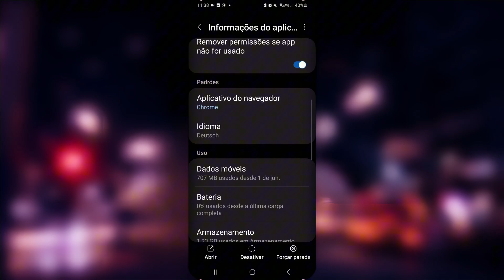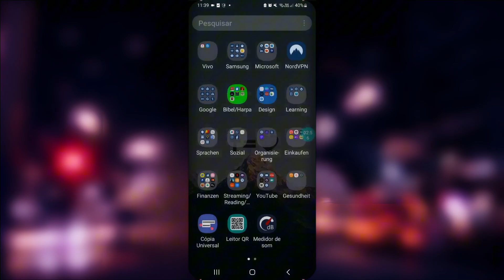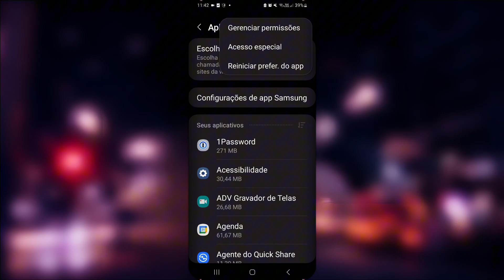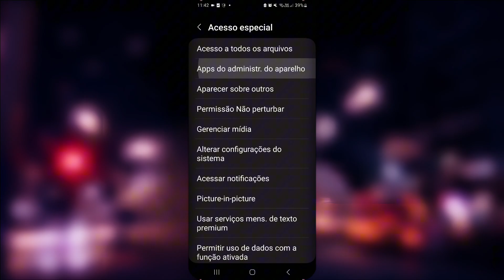COMO REMOVER VÍRUS E ANÚNCIOS DO CELULAR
Veja no vídeo de hoje como remover vírus do seu celular, icluindo notificações de propagandas que abrem sozinhas no navegador do celular, bem como pop-us de vírus com propagandas enganosas contendo arquivos maliciosos para o seu celular

VERSÍCULO PARA MEDITAÇÃO:
Disse-lhe Jesus: Eu sou o caminho, e a verdade e a vida; ninguém vem ao Pai, senão por mim. João 14:6

🔎 Termos Relacionados:
- como remover anuncios do celular
- como remover propagandas do celular
- remover anuncios android
- remover propagandas android
- remover propagandas chrome
- remover virus no celular
- celular com virus
- virus abre paginas
- virus abre paginas android
- virus abre paginas sozinho no celular

Tem alguma sugestão? Sua opnião é muito bem vinda!